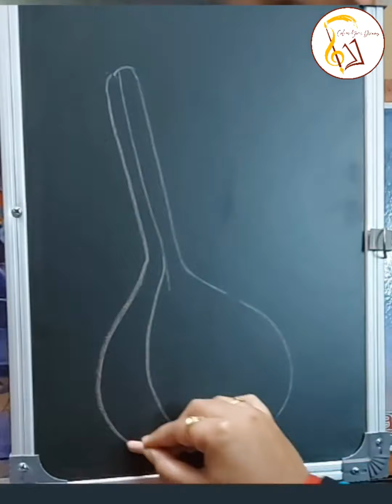Saraswati puja special/online class by Swagata Nandy, COLOUR your DREAMS/student's work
advance course,and Child special and professional course also available...
Admission open for all age group

 course for any age group
Admission fees: INR 100/-

under this course we'll learn:
*Basic knowledge of art
*sketch besic
*Oil pastel basic
*Water colour basic
*College
*Colour pencil drawing
*Soft pastel